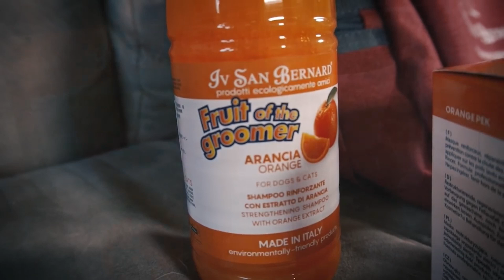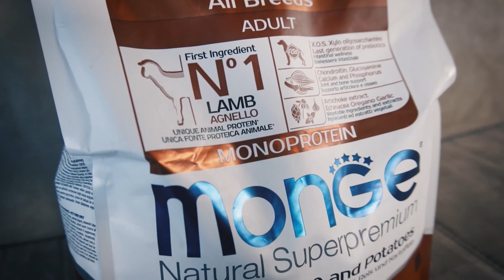Настя Макаревич в программе "До 17 и старше"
Солистка группы "Лицей" Анастасия Макаревич  в программе "До 17 и старше", рубрика "У любви 4 лапы" рассказывает о своем питомце бигле по кличке Форест.
Полный выпуск программы на канале @tv_do17istarshe